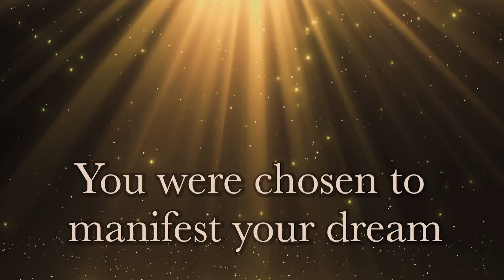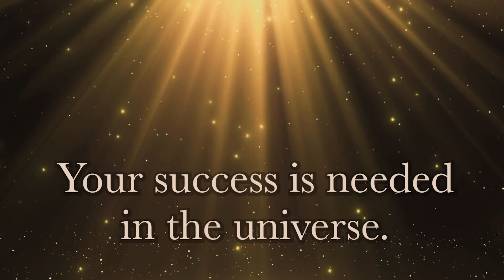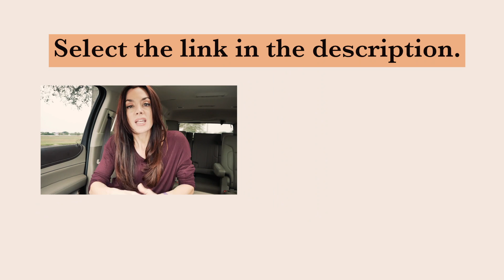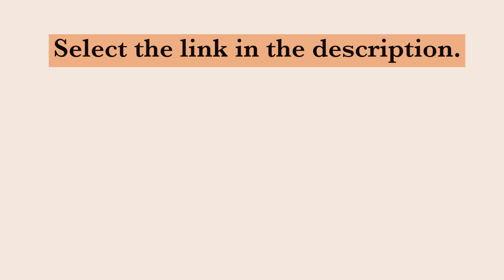You Were CHOSEN to Manifest Your Dream (Law of Attraction)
There's a reason you want it, and there's a reason you're SUPPOSED to have it. Check out today's video and learn why you were chosen to manifest your dream!

CLOSING JAN. 26th: My Extreme Abundance Course

Access my law of attraction member database (over 200 law of attraction resources and counting)

My name is Andrea Schulman and I am a LOA coach and educator from Raise Your Vibration Today. I work with people to help them use the Law of Attraction with success.

you were chosen to manifest your dream